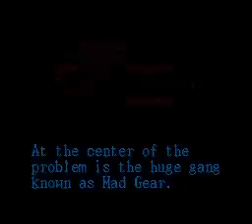Final Fight (Super NES) with commentary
nerfed version of a great game that is still fun